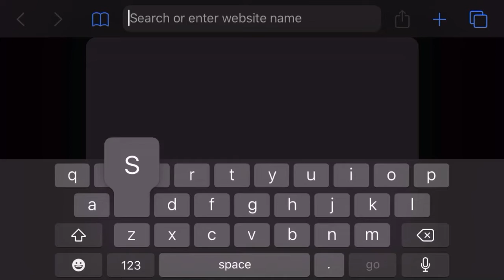FBI OPEN UP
If you watch Seven Deadly Sins, you KNOW why this makes sense.
EDIT: Okay, so apparently the age of consent in the U.S.A. varies from 16-18 depending on the state, so this is less FBI open up than I thought back when I first made this.